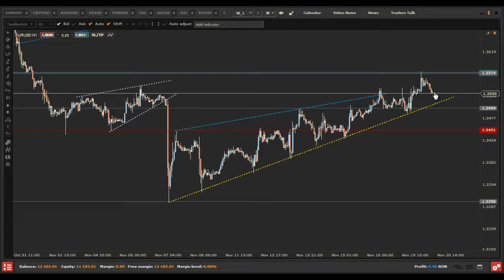EURUSD - Actiunea Pretului 20.11.2013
82% din conturile investitorilor de retail pierd bani atunci când tranzacționează CFD-uri cu acest furnizor. Ar trebui să luați în considerare dacă vă puteți permite să vă asumați riscul ridicat de a vă pierde banii. EURUSD se indreapta spre 1.3600